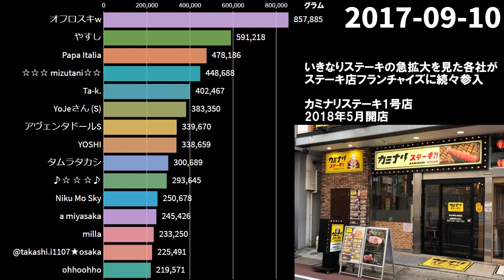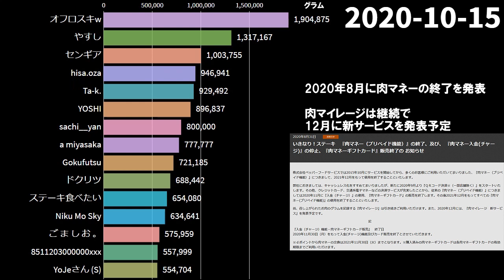【1位は2トン】肉マイレージ総合ランキングの推移【いきなりステーキ】【オフロスキ】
いきなりステーキで食べたステーキのグラム数を競う肉マイレージ総合ランキングの推移を調べて、動くグラフにしました

出典：いきなりステーキ、ペッパーフードサービス
Twitter、茨城県、Wikipedia